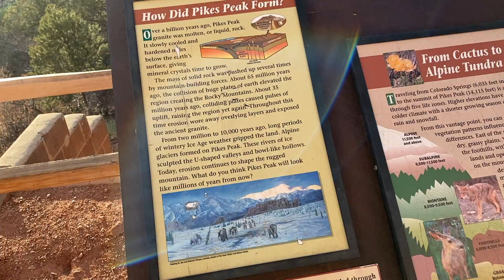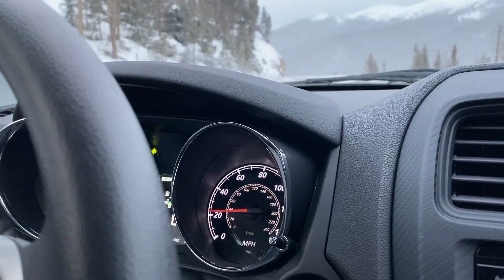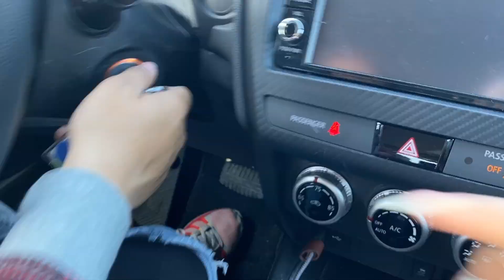GOOD DAYS x COLORADO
Colorado with the love of my life! It was awesome.